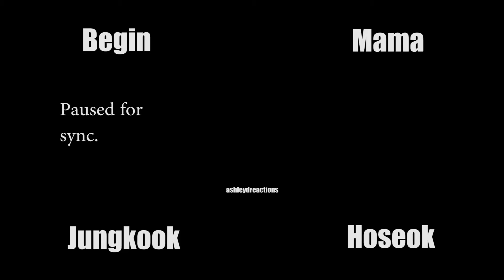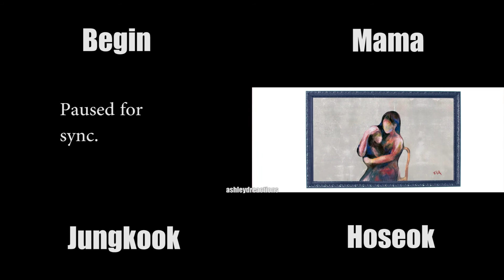BTS Wings Begin & Mama Sync